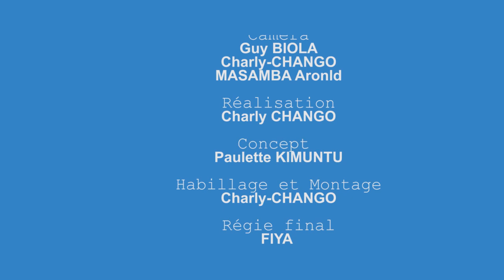ASOLOLI N'A NDEKO BAZIN MPEMBE. L'homme le plus sincère auprès du chef. BAHATI LUKWEBO